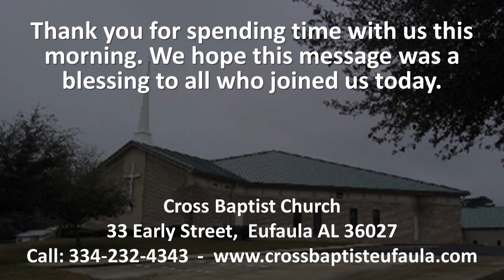capture 10 April 2022 10 19 49 AM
Worship Service  April 10, 2022